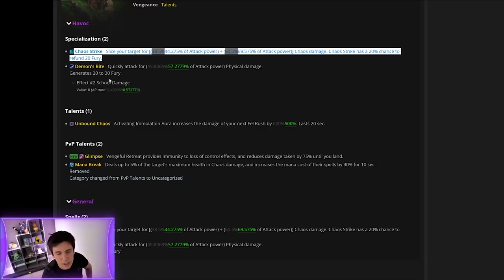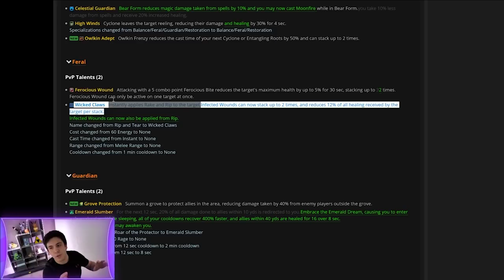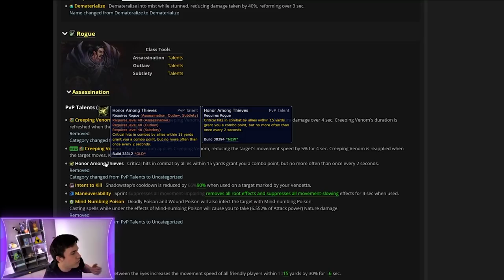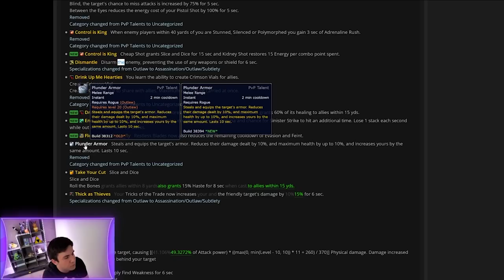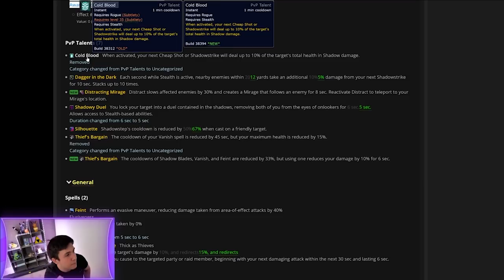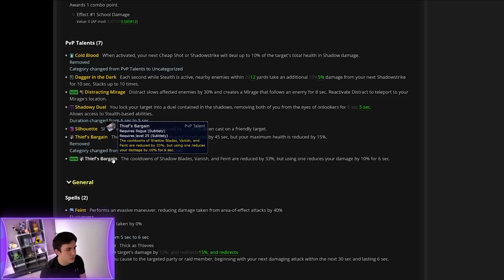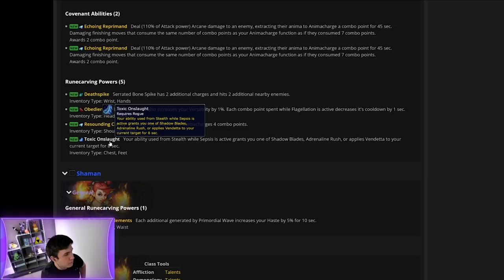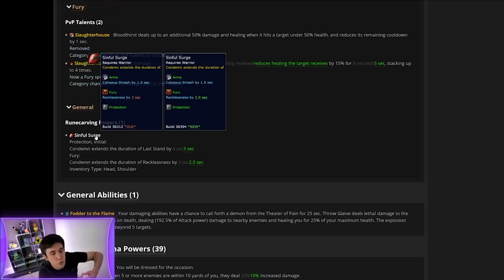Encore PLUS de CHANGEMENTS pour les CLASSES sur le PTR 9.1 World of Warcraft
Des nouveautés sur les classes sont apparues sur le PTR 9.1 de World of Warcraft, on revient sur ces modifications en vidéo !

0:00 Introduction
0:16 Chasseur de démons
2:13 Druide
7:10 Moine
8:07 Voleur
28:07 Démoniste
29:00 Guerrier
31:25 Fin